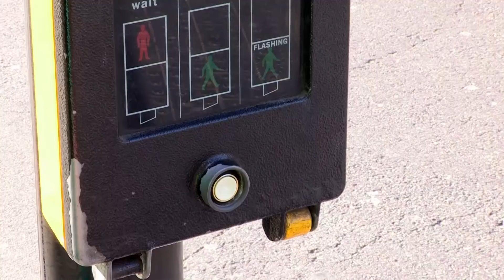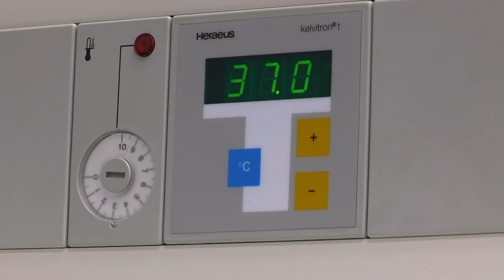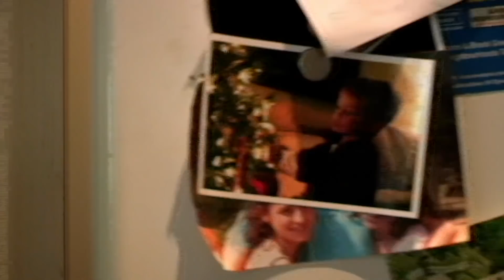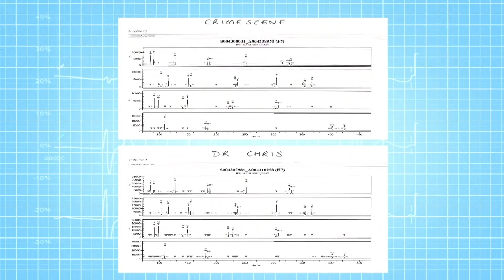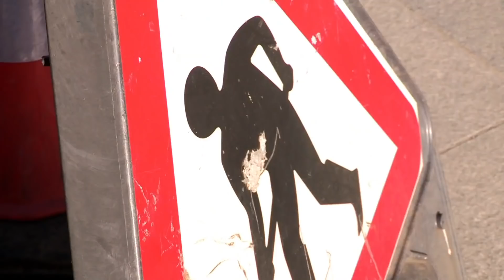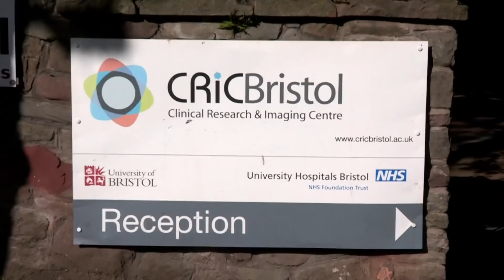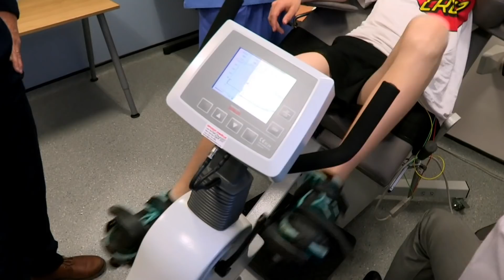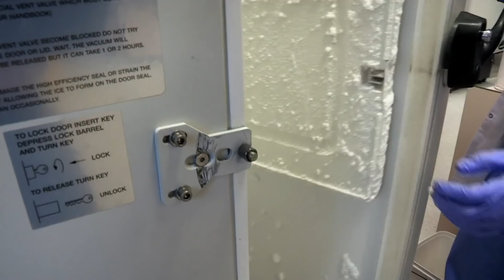Science for Kids - The Doctors On The Street | Public Experiments | Operation Ouch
Join Dr Chris and Dr Xand as they go on the street to ask unexpecting public to partake in experiments.

Nervous system
- Brain
- Spine

Cardiovascular system
- Heart
- Blood
- Blood Pressure

Human Skin
- Cuts
- Burns
- Bruises and Blisters
- Birthmarks
- Scars
- Stretch Marks

Organs
- Skin
- Guts
- Brain
- Heart
- Kidneys
- Stomach
- Lungs

Immune system
- Allergies
- Verrucas
- Bacteria & Infections

Skeletal system
- Dislocations
- Toes
- Arms
- Legs
- Knees
- Feet
- Fingers
- Joints
- Bones

Human Head
- Hair
- Ears
- Yawning
- Mouth
- Eyes
- Teeth
- Lips
- Nose
- Throat

Endocrine system
- Height
- Insulin
- Sleep